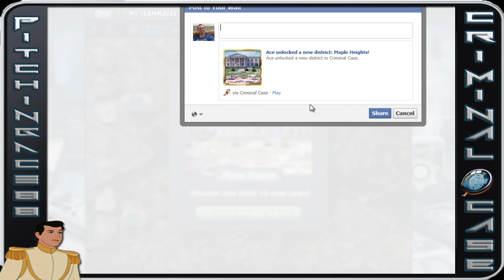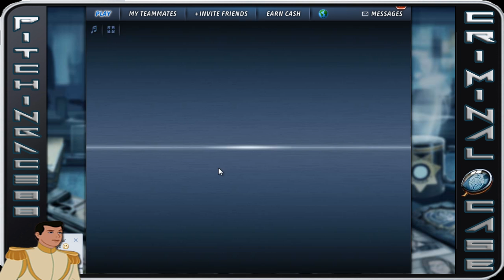Criminal Case - Case #42 - Blood and Glory - Chapter 1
Criminal Case is currently top 3 Facebook Apps and games as of Summer 2013. I will be going through the cases. I will be skipping the repeat but showing all of the storyline missions. Enjoy as we head into Maple Heights and learn more about this dastardly plan...